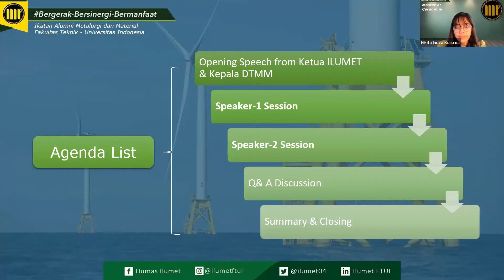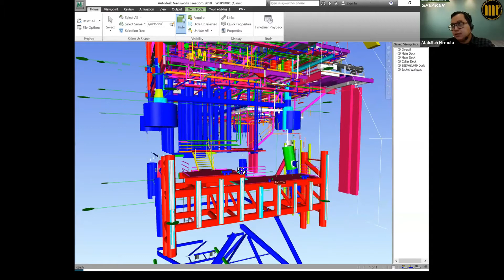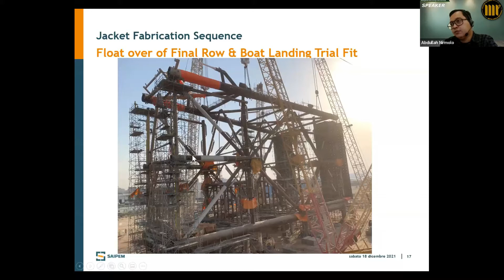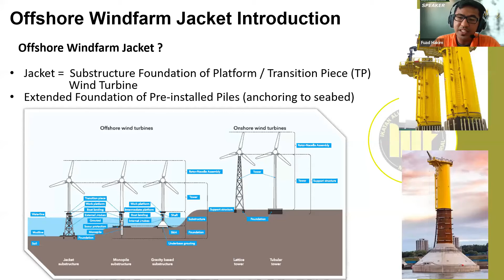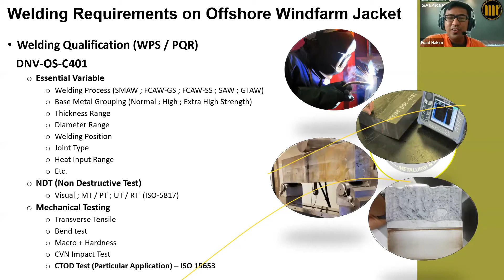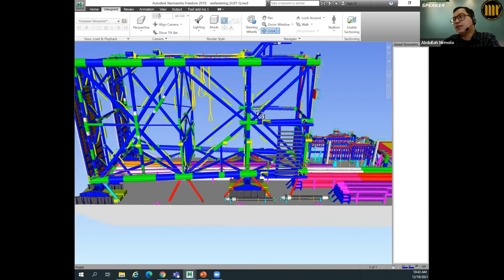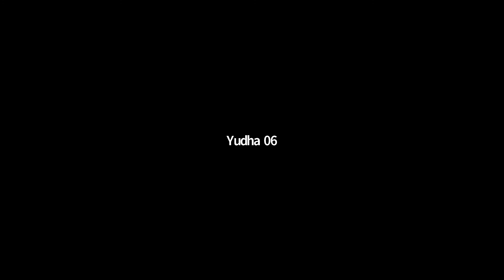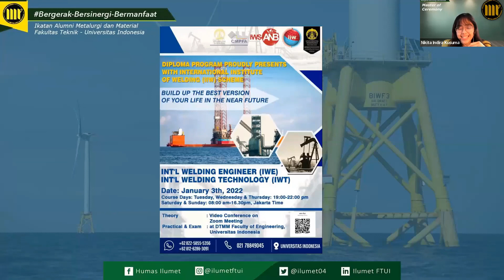Seminar ILUMET FTUI: Fabrication & Welding of Offshore Wind Farm Jacket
"FABRICATION & WELDING OF OFFSHORE WIND FARM JACKET"
Saturday, December 28th 2021, 13.00 – 15.00 Jakarta Time

Opening Speech:
1. Danang Indrasworo Mt'00
Head of ILUMET FTUI 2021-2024
2. Prof. Dr. Ir. Akhmad Herman Yuwono, M.Phil.Eng
Head of Dept. Of Metallurgical and Materials Engineering, Universitas Indonesia

Speakers:
1. Abdullah Nirmolo, S.T. - Mt’08
Fabrication Project Engineer
Saipem SpA - Qatar Branch

2. Fuad Hakim, S.T., M.T. - Mt’08
Welding Engineer
PT Saipem Indonesia - Karimun Branch

Moderator:
Andreas Suryanda, S.T. - Mt’10
Subcontract Engineer

ILUMET FTUI 2021
BERGERAK-BERSINERGI-BERMANFAAT